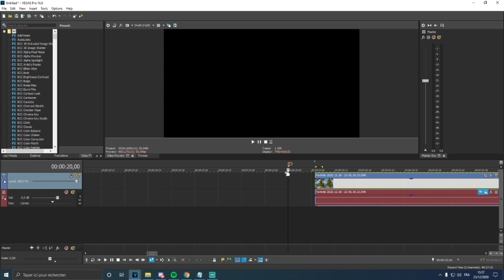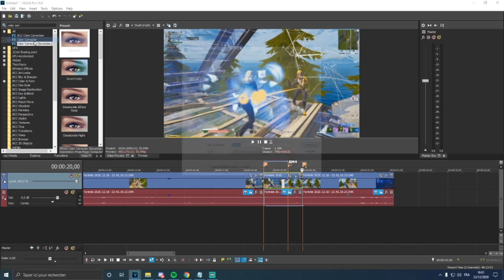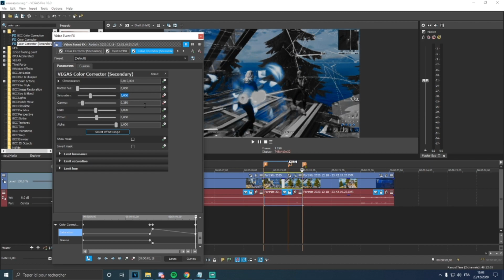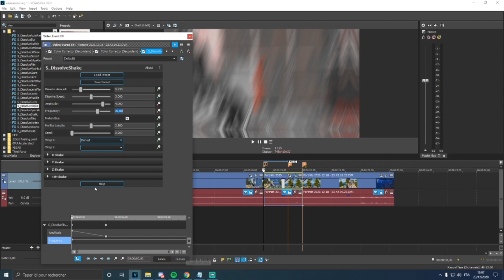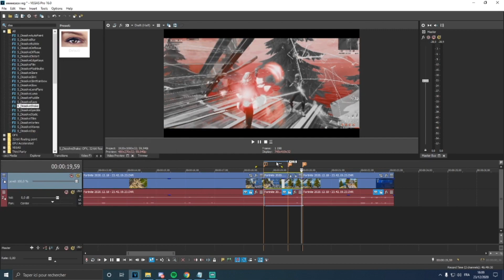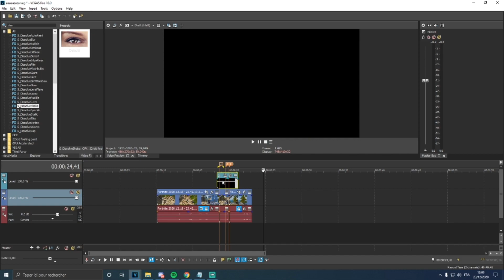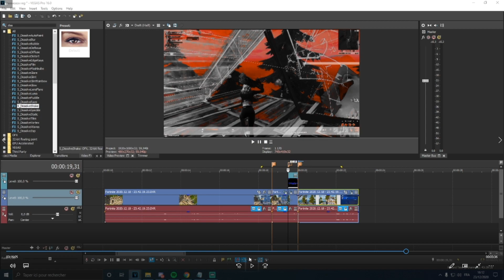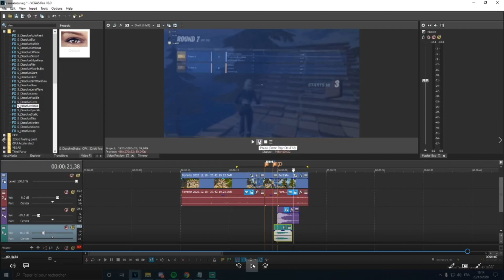Tutorial: New *INSANE* Effect! [Edit like Sack,Dignal,lmgk,qlwlp,Tmotty] (Vegas Pro 16)Project files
💰SAC: 'RockSeih'
🍀USE CODE 'RockSeih' IN THE FORTNITE ITEM SHOP🍀 "ad"